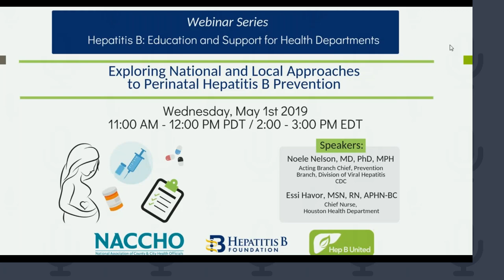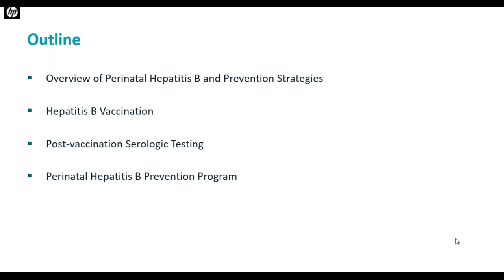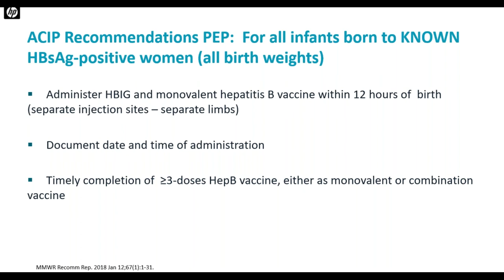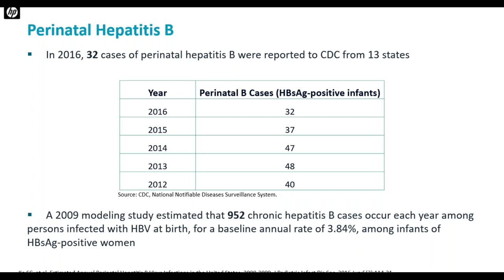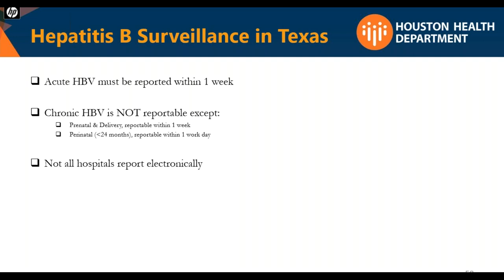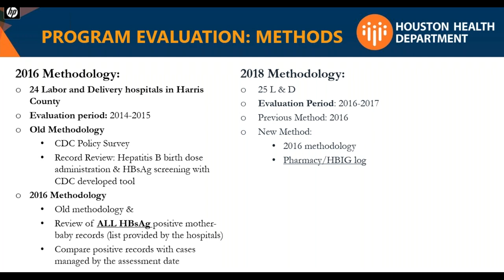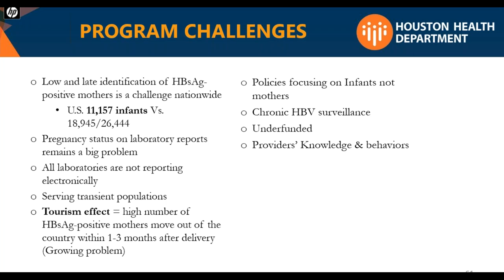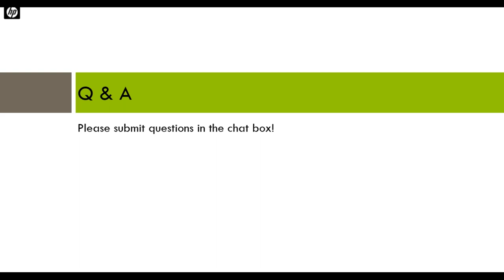Exploring National and Local Approaches to Perinatal Hepatitis B Prevention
To coincide with National Infant Immunization Week
(April 27 – May 4) and Hepatitis Awareness Month (May), this
webinar focuses on perinatal HBV transmission. Learn more about the importance of the national Perinatal Hepatitis B
Prevention Program, as well as hear from a local health
department that NACCHO has recognized for its innovative
strategies to prevent perinatal HBV transmission.